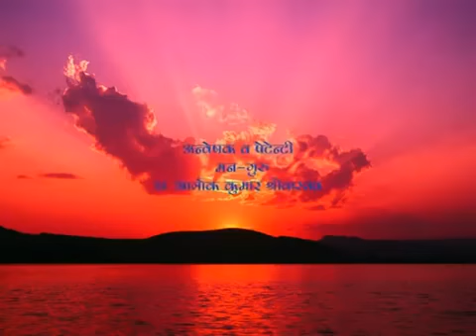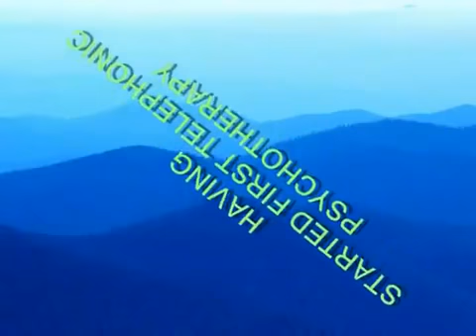Beautiful mind (khoobsurat mann) award WORLD PREMIER | mandarshan mission vol.1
... a global mission for healthy & beautiful mind